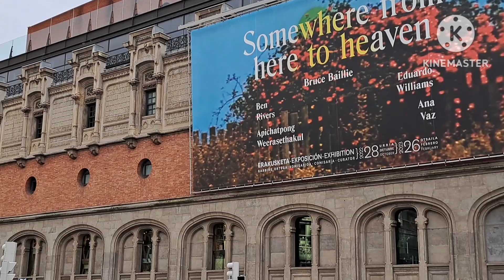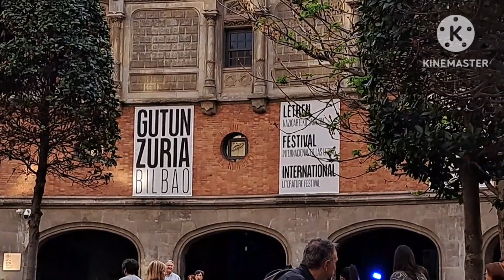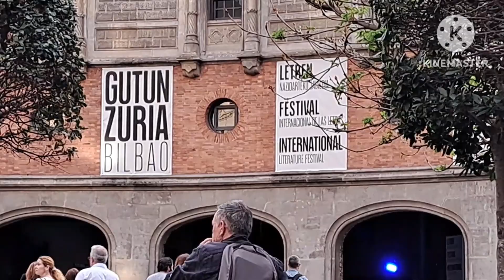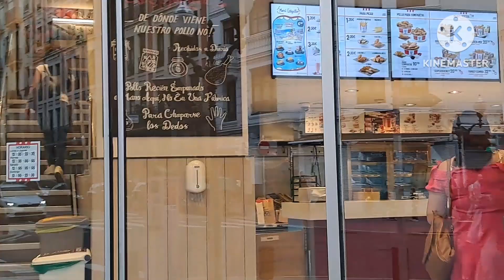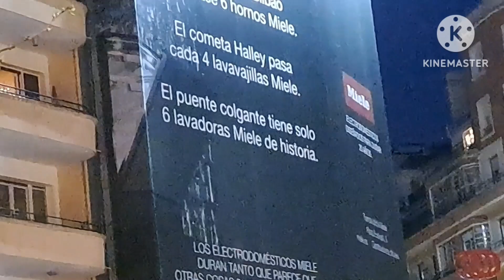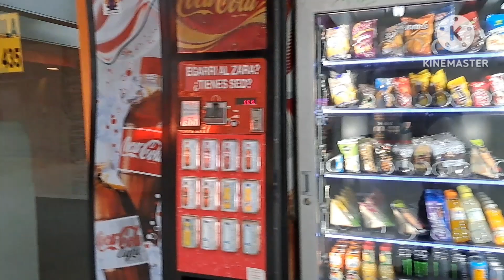Destination Indautxu Bilbao, Tara na at makiusisa sa lugar na hindi rin namin kabisado.